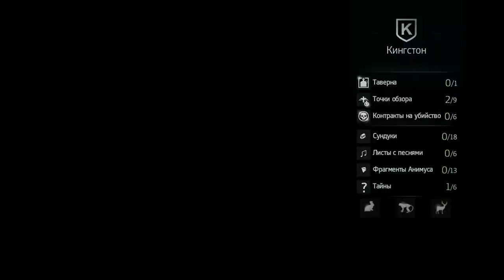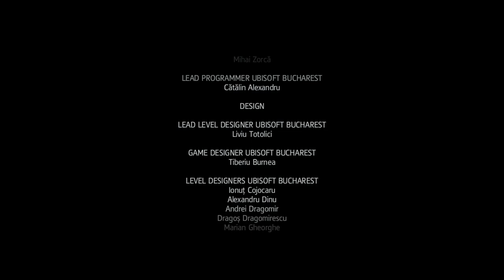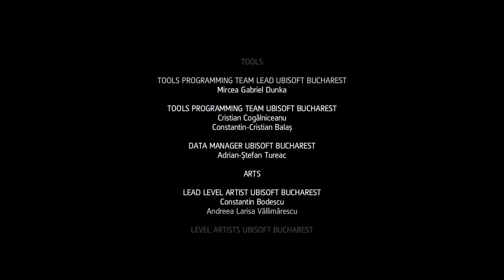Assassin's Creed IV Black Flag [8/8]